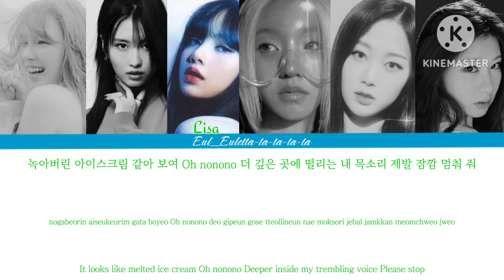How would my girl group; CELESTIAL sing 'Cat & Tiger' by X:IN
Their original groups and Company:
Wendy - Red Velvet - SM Entertainment
Momo - TWICE - JYP Entertainment
Lisa - BLACKPINK - YGE Entertainment
Yuqi - (G)IDLE - CUBE Entertainment
Giselle - AESPA - SM Entertainment
Chaeryoung - ITZY - JYP Entertainment

All rights to Escrow Entertainment.